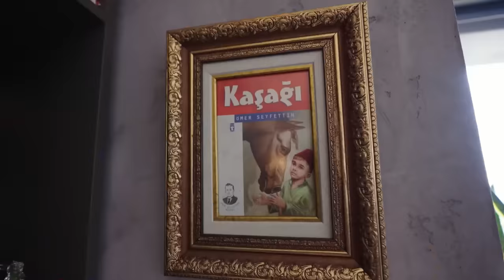Kapımdaki Dedektif 5. Bölüm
Kapımdaki Dedektif 5. Bölüm (31 Aralık 2022)

Kapımdaki Dedektif  Her Cumartesi Saat 11.15'te FOX'ta!

İbrahim Selim'in sunumu ve Eda Ece'nin dedektiflik yetenekleriyle her hafta başka bir ünlümüzün evindeyiz! Dedektif Eda Ece, bu evin kime ait olduğunu ipuçlarını takip ederek bulmaya çalışacak.

YAPIMCI: REYHAN TÜYSÜZ
YÖNETMEN: M. ALİ BAYINDIR